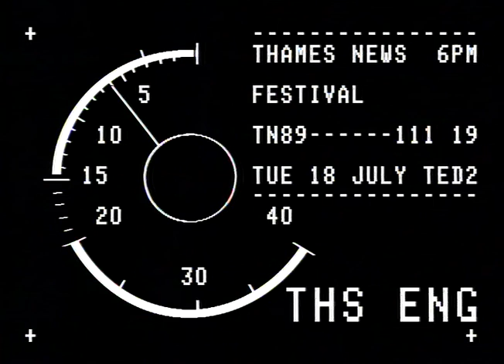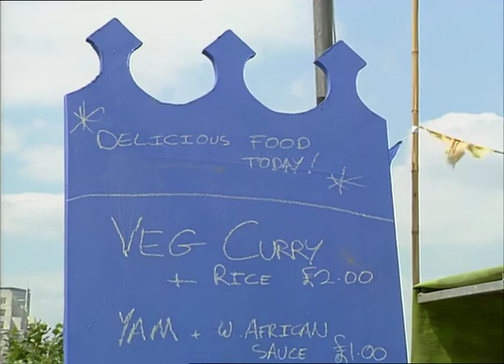PUBLIC HOUSES : Quintin Hogg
THAMES NEWS 23.11.88 OUINTIN HOGG PUBLIC HOUSE - LATEST IN LINE OF LONDON PUBS TO BE CALLED AFTER F